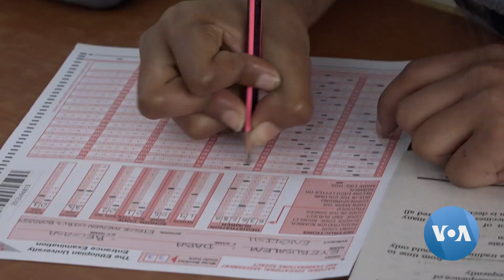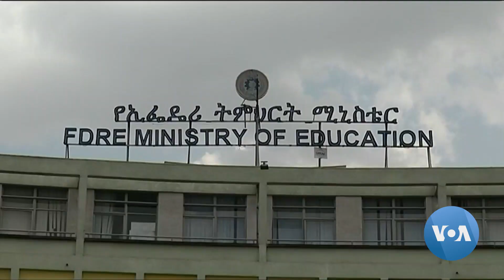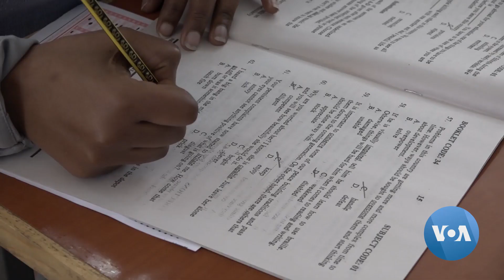በግጭት ምክኒያት ብሔራዊ ፈተና ያልተፈተኑ ተማሪዎች በአጭር ጊዜ ሁኔታዎች እንደሚመቻችላቸው ት/ሚ አስታወቀ